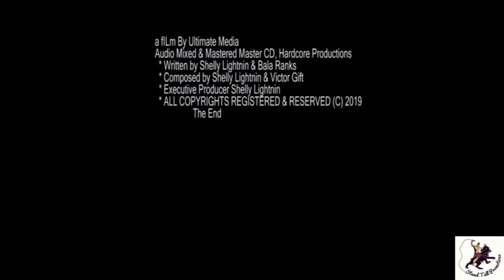Bala Ranks ft Shelly Lightning - Survivor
Shot on the Beautiful Shores of the West Coast of Africa
Gambia's Top Reggae Artist Balla Ranks alongside Shelly Lightnin
Gambia UK Jamaica Link Up
Copyright Control 2018 (Shelly Lightning)